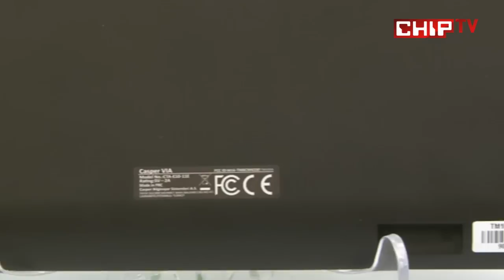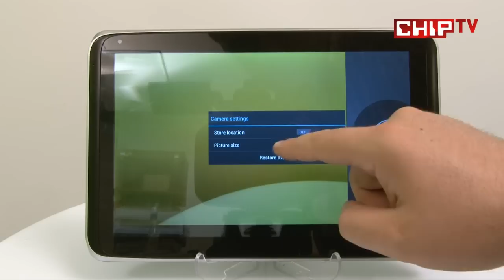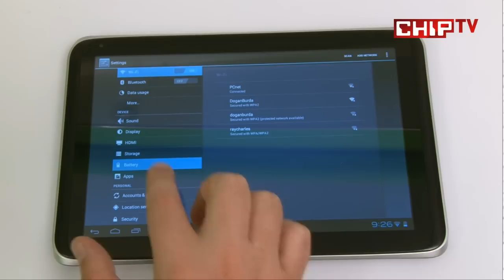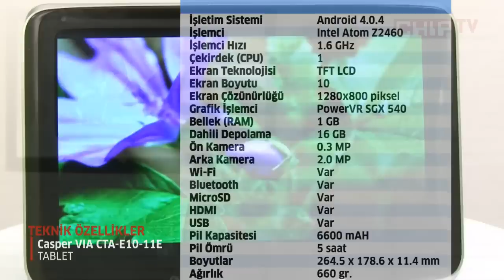Casper VIA CTA-E10-11E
VIA tablet ailesini genişletmeye devam eden Casper, bu modelinde Intel Atom işlemciye yer veriyor. Bu video, Türkiye'nin en büyük teknoloji portalı CHIP Online'da 17/10/2013 tarihinde yayımlanmıştır. Videonun orijinaline ve inceleme metnine adresinden erişebilirsiniz.